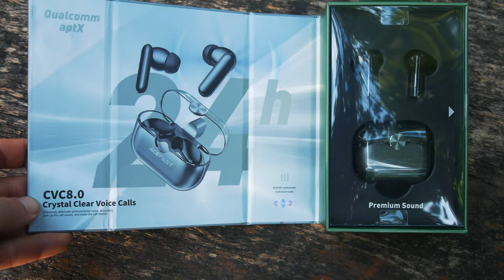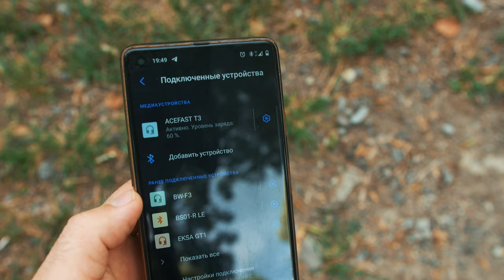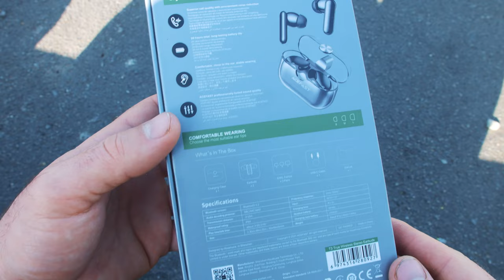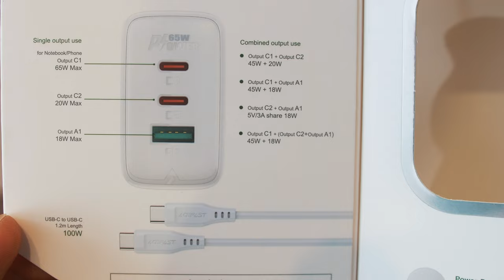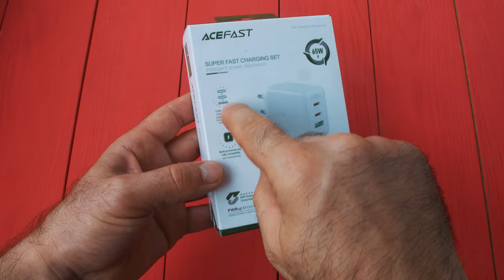ACEFAST ДЕЛАЕТ КРУТО! ШИКАРНЫЙ ЗВУК В НАУШНИКАХ И ОТЛИЧНАЯ МОЩНОСТЬ В ЗАРЯДНОМ БЛОКЕ от ACEFAST.